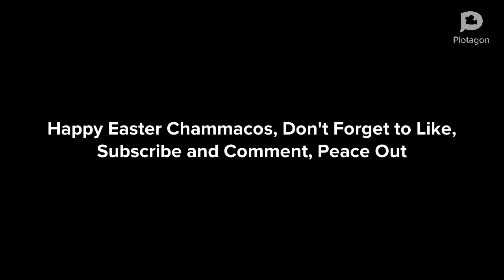Jordyn Ruins the Easter Egg Hunt/Grounded